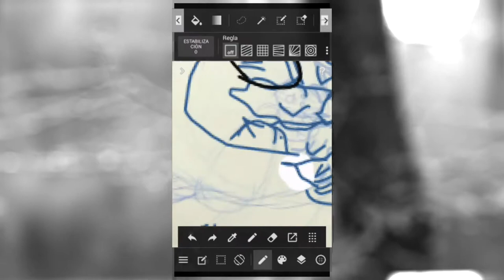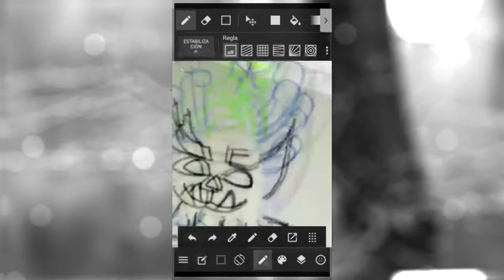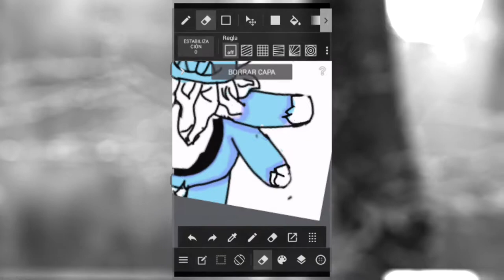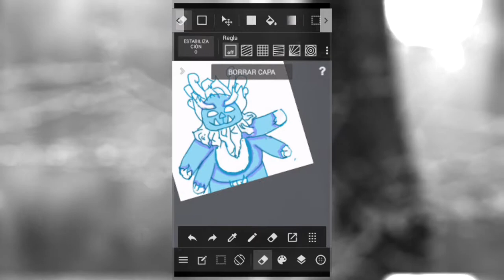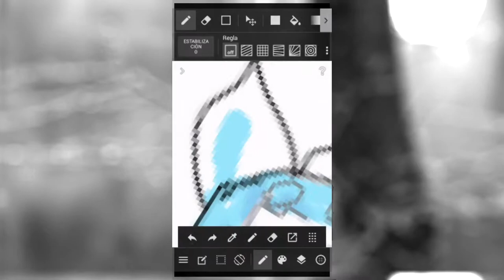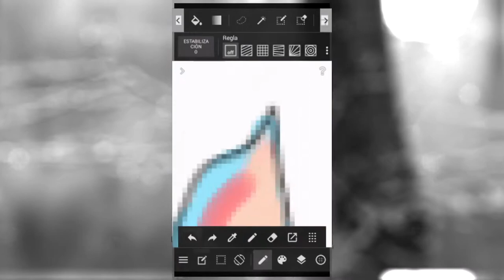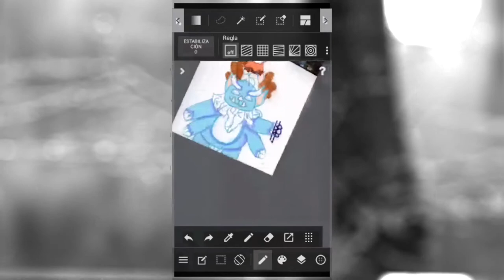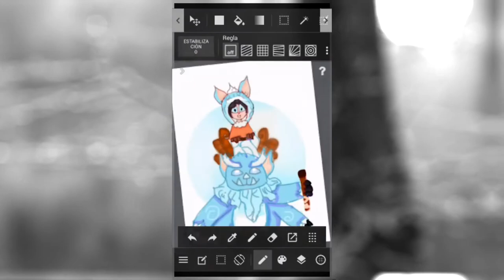(Speedpaint) nunu and willump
Hola ;u; les traigo este speedpaint tenia este dibujo por termine lo termine el domingo ;u; y aquí tienen el vídeo después tengo q subir el vídeo de novedades del canal.